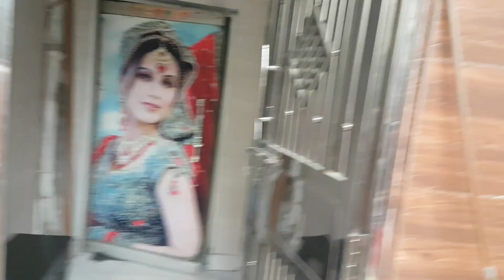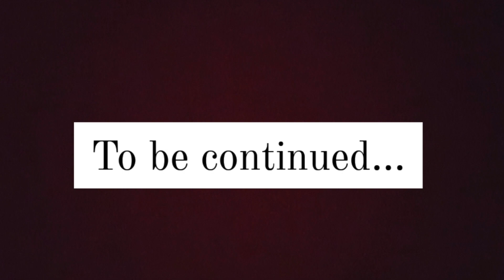Ghar walo ko diya surprise🤗❤